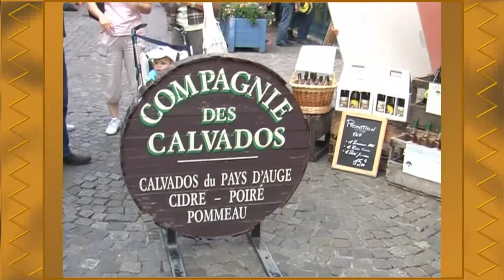En route vers Honfleur.1.2007-2013.Tyros4.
Lors d'une nouvelle et récente
petite visite sur le nouveau site
de Francesco Massa, j'y ai trouvé
et téléchargé des styles
compatibles Yamaha que
je ne connaissais pas encore.

Voici la démo des 3 premiers que
j'ai adapté à mon gout sur le Tros4.

1. 80 S Rock Anthem.
2. 80 S Five Stars Pub
3. 90 S New Age 2.

Merci Francesco.

Comme la météo est épouvantable
en ce moment sur la Normandie,
je vous ai ressorti quelques images
d'une grande promenade que j'avais
faite et filmée en 2007.
Le temps était magnifique cette année là.
Espérons encore que pour cet été 2013
ça va s'améliorer.

Amicales salutations à toutes et tous.

Les prochains styles, dans quelques jours
avec la suite de la promenade.